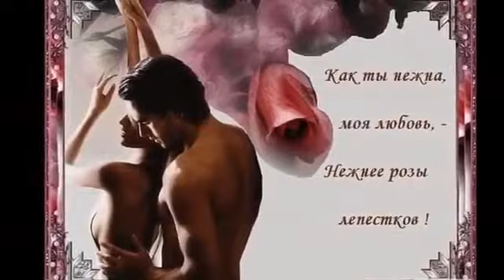А мне бы крылья